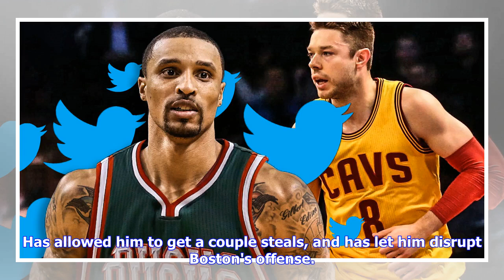Celtics defeat Raptors 117-108; NBA Twitter reacts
The Boston Celtics (26-18) defeated the Toronto Raptors (33-13), 117-108, at TD Garden on Wednesday night. This was truly a story of two halves. After the Raptors dominated most of the first half, the Celtics started taking over late in the second quarter, led by Gordon Hayward's 16 points in the opening half. Boston went into halftime carrying a 64-53 lead. After leading by as many as 16 points in the third quarter, Boston's shooting went stagnant and the Raptors made a comeback. After taking t...